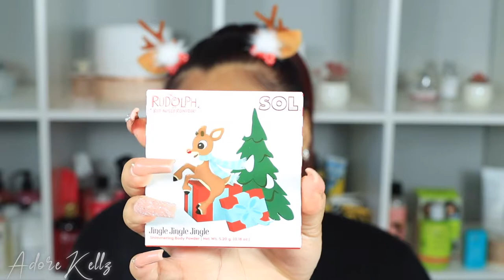COLOURPOP x RUDOLPH THE RED NOSED REINDEER | SWATCHES AND DEMO!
Today we are reviewing the new Colourpop Rudolph the red nosed reindeer collection. Colourpop is known for their extravagant collections so if you are looking for some cute holiday make up you've come to the perfect place! Sit back, grab a snack and enjoy!

XoXo ~ adorekellz

Chapters
0:00 Intro
0:45 Reindeer Hair Clips
1:36 Humble Bumble Bath Bomb
2:21 Rudolph Lippie Scrub
3:05 Clarice Lip Mask
4:37 Jingle Jingle Jingle Shimmering Body Powder
5:45 I Think You're Cute Lux Lipstick Kit
6:19 There's Always Tomorrow Lux Lipstick Kit
6:50 Couple of Misfits Lux Gloss Kit
7:01 Rudolph the Red Nosed Reindeer Shadow Palette
7:31 Eyeshadow Demo
10:35 Lip gloss and Lipstick try on

Until here===